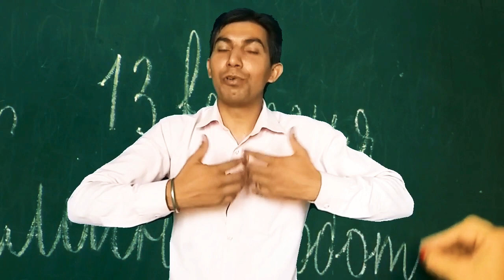Chess Bord Philosophy | Understand life suffering by this simple method psycho guru मानसिक परेशानियो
Psycho  Guru
                            Rajender Jodhpuria
MIND HEALER

1. चिंता रोग

2. Depression उदासी रोग

3. OCD वहम का रोग

4. नींद नहीं आना(Insomnia)

5. 📔✒ *तनाव मुक्त जीवन *✒📔

🍥 तनाव साधारण भाषा में वो हौवा है जिस से लगभग हर कोई आजकल ग्रस्त है करियर ,भविष्य की चिंता,  को लेकर बच्चे आजकल समय से पहले संजीदा हो जाते है तो उन्हें भी करियर को लेकर बहुत सा तनाव् होता है जीससे नींद न आने की समस्या बढने लगती है । जीससे  आप भी मीठी और सुकून भरी नींद के लिये स्‍लीपिंग पिल्‍स लेने के आदी हो चुके हैं, तो ज़रा संभल जाएं।